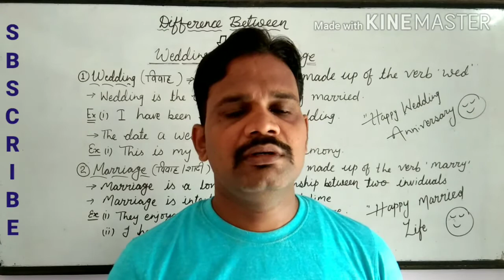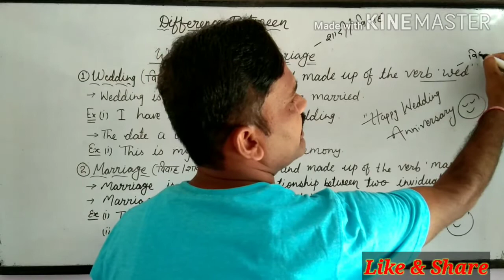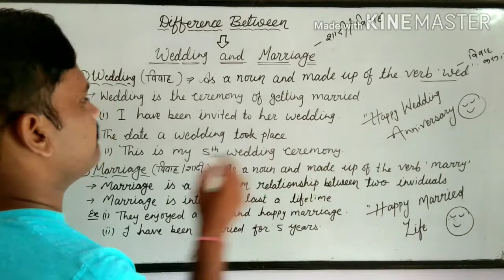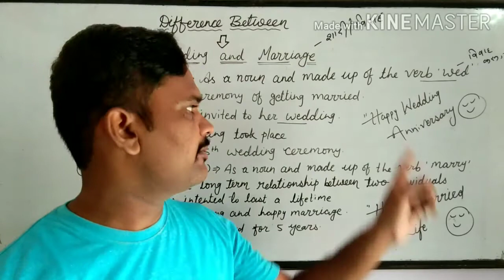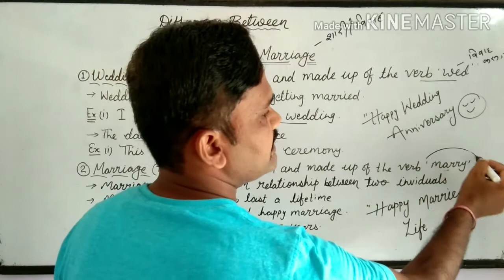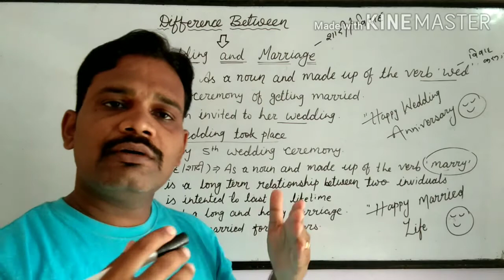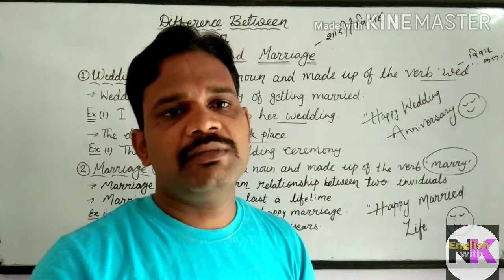Wedding vs Marriage///Learn Difference between Wedding and Marriage/// General English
We will clear the difference between Wedding and Marriage in this video.

Both the words are used in different meanings.